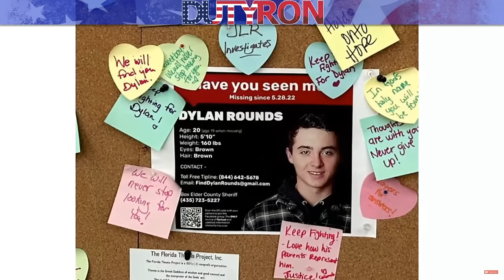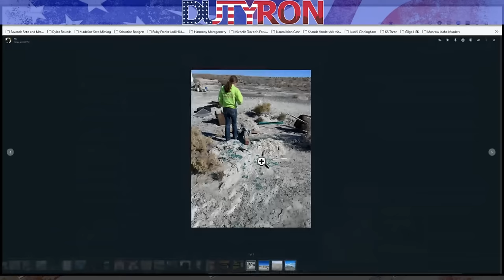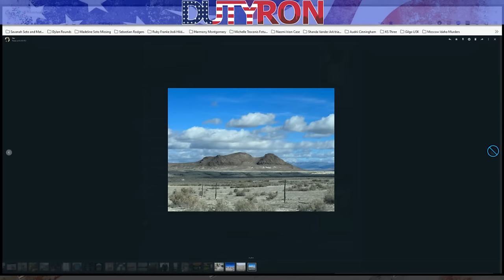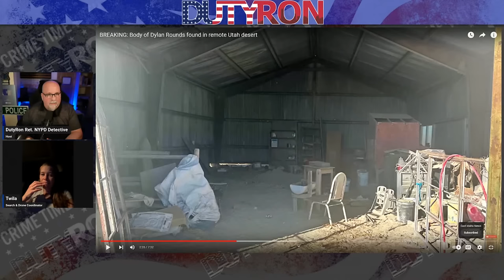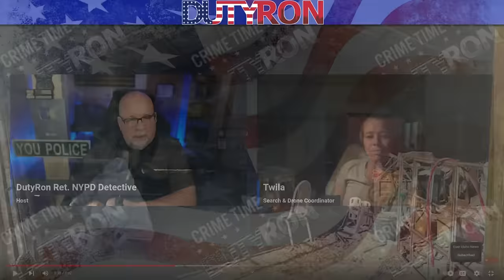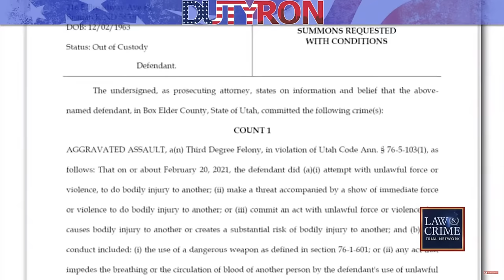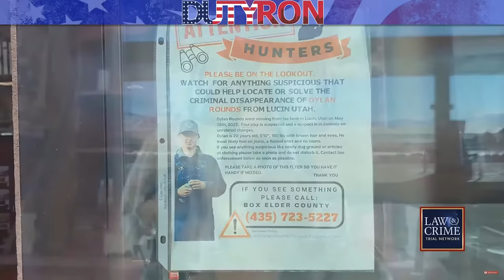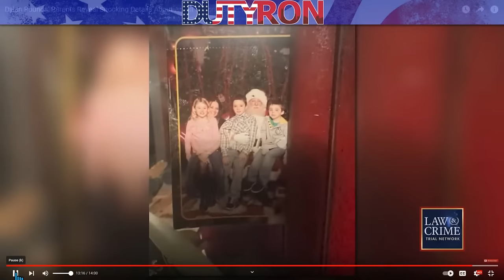Dylan Rounds remains have been recovered in Lucin Utah!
Breaking News: Dylan Rounds remains have been recovered in Lucin Utah! James Brenner led investigators to his remains in Lucin Utah

Please note that all content, including the presentation on this channel, is the property of DutyRon LLC. and protected by U.S. and international copyright laws. You may not copy, reproduce, distribute, transmit, modify, create derivative works, or in any other way exploit any part of copyrighted material without the prior written permission from DutyRon
Welcome to another edition of Crime Time With DutyRon and Ed Wallace. We are Retired NYPD Police detectives and 911 World Trade Center first responders who talk about all things true-crime related from a Police detective perspective. We cover missing-person person cases, forensics, and breaking crime-related news stories.

Mailing Address
DutyRon